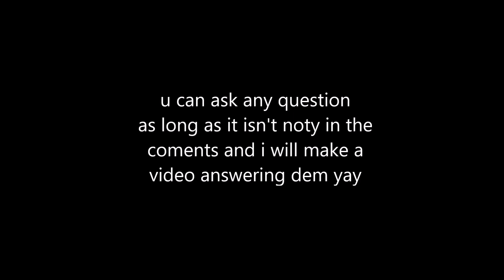qna yayaa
sozy is veri babya yayayayayayayayay